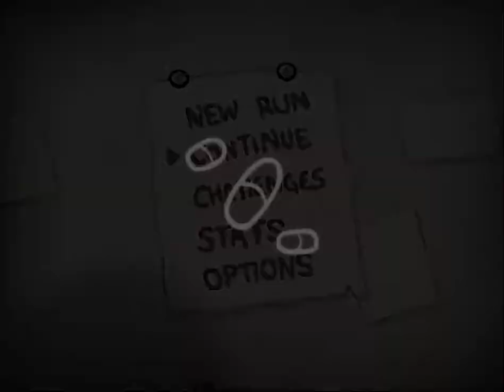(Hard) Binding of Isaac rebirth #31: Death's door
I KNOW YOU'RE IN THERE DEATH GIVE ME THAT CUBE OF MEAT